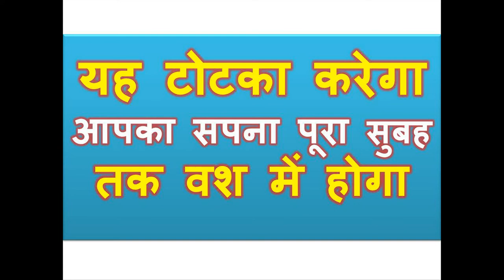यह टोटका करेगा आपका सपना पूरा सुबह तक वश में होगा और हो के ही रहेगा